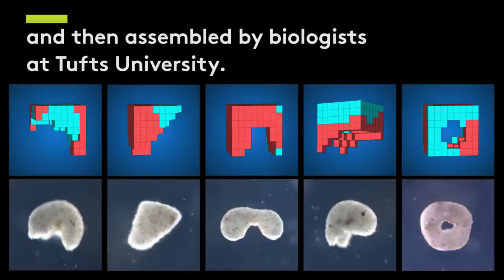UVM and Tufts Team Builds First Living Robots